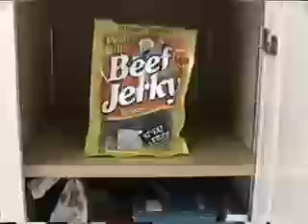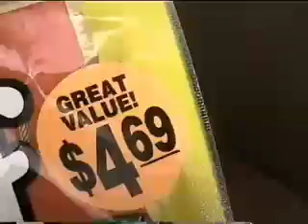Eat Beef Jerky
Why you should be eating more Pecos Bills Beef Jerky.